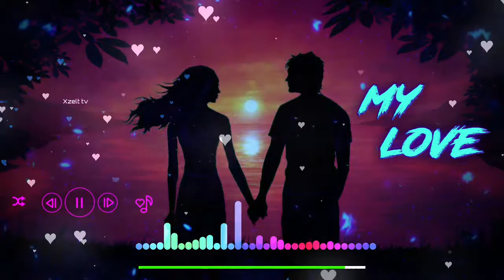WhatsApp status | Vhalam_Aavo_Ne___Love_Ni_Bhavai___Sachin-Jigar___Jigardan_Gadhavi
Category

People & Blogs

License